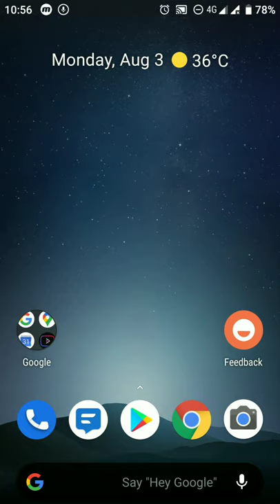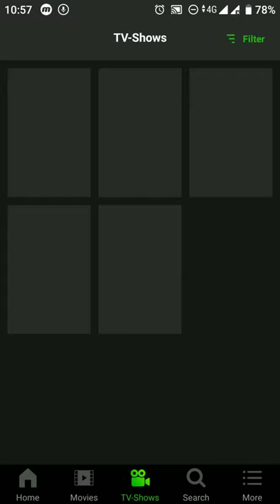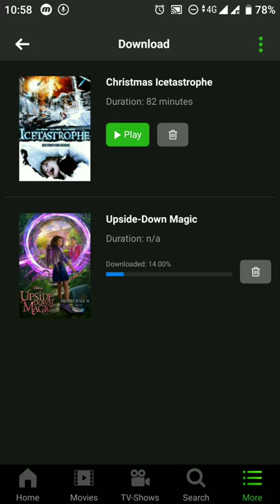Best Netflix Alternative Android App For FREE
Find the Best Netflix Alternative Android App for Free and it has more videos then Netflix, plus Netflix upload seasons when they are completed, but this netflix alternative uploads season without being completion means you can watch a season when it has only 5 episodes instead of 23 episode.

*RECOMMENDED*

How To Take 3D Photos From Android | Create 3D GIFs | Phoggy 3D Camera | No Root Required

How To Check What Your Friend Just Checked On Your Mobile Phone | how to check usage statistics